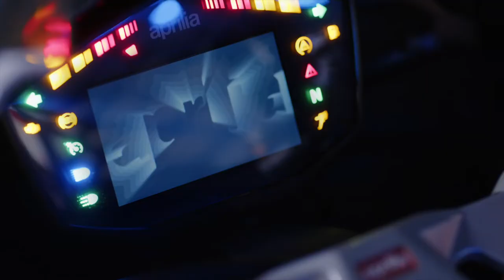APRILIA RS660 PROMO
RS660 promo video, showing the elegance of the new machine! Onboard footage available!